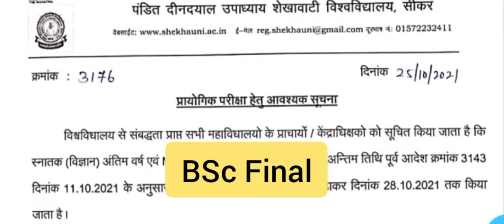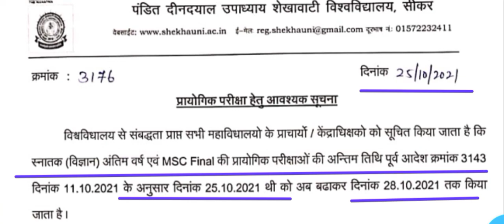MSc Final And BSc final का Result कब तक आयेगा ? || Shekhawati University || kusum ||Science Workshop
welcome to science workshop,

Thanks 😊
keep supporting 👍👍